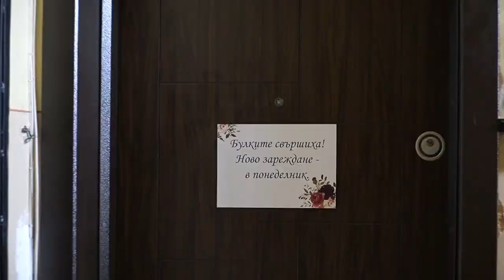Трейлър Славея и Стоян 2020